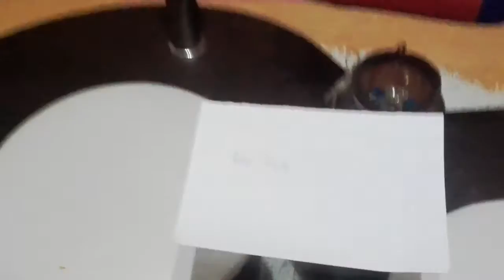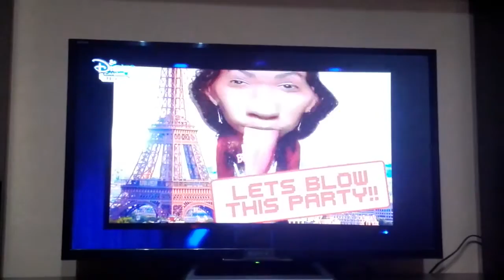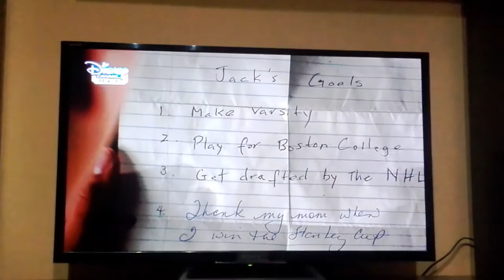The Swap in limba romana #2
Astăzi la ora 9:33 a fost postat videoul The Swap.Ceau